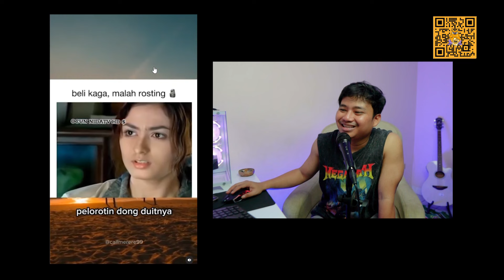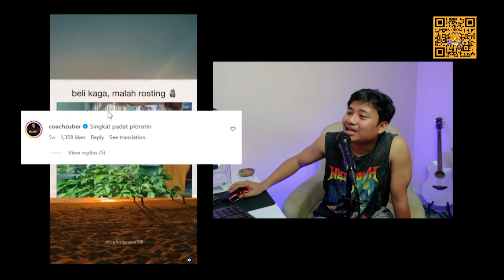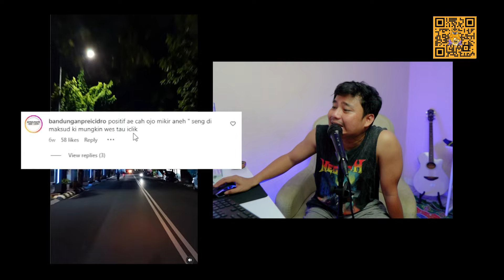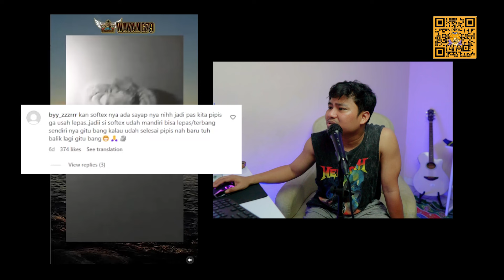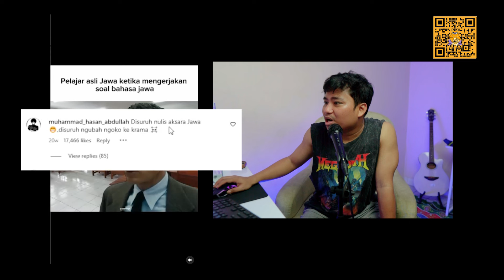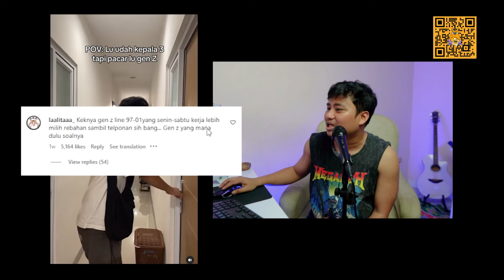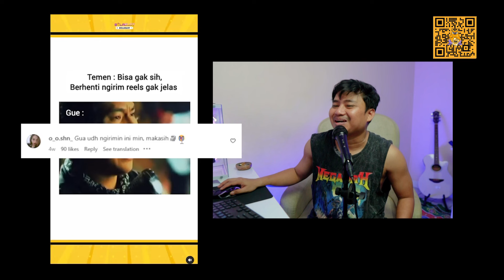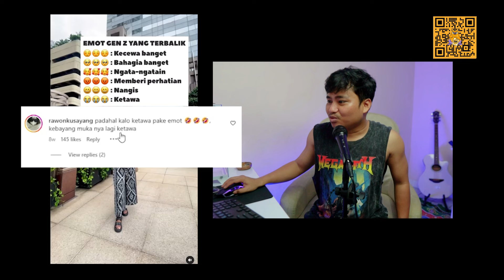KARENA NGANGGUR INI BISA KEBIKIN